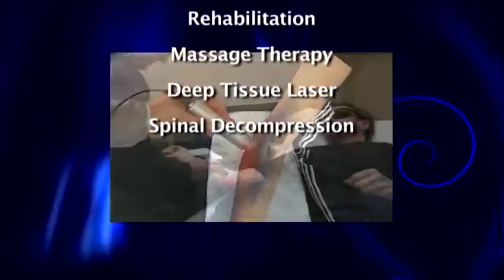21 LIVE SEG1 10-5-13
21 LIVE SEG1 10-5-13